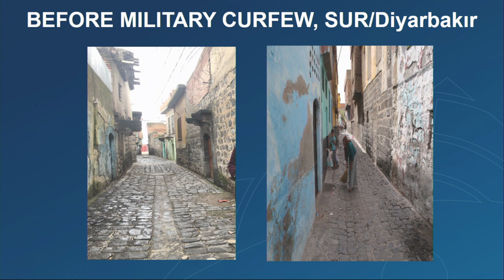Nurcan Baysal Addresses the 2019 Geneva Summit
Nurcan Baysal, award-winning Kurdish journalist who was recently detained by Turkey, at the Geneva Summit for Human Rights and Democracy.

Geneva, Switzerland, March 26, 2019

For 2019 Geneva Summit videos, photos, transcripts, quotes and more,